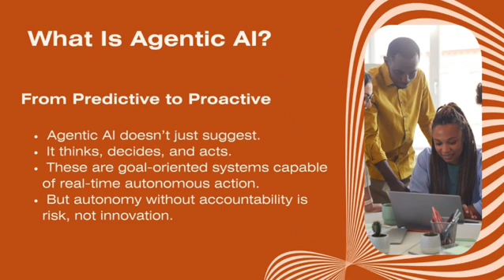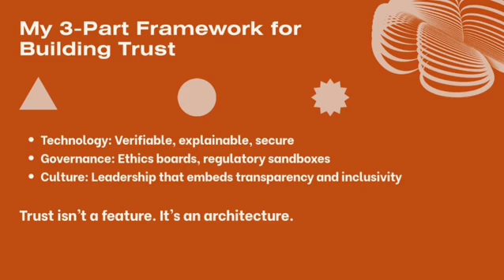Building Trust and Confidence for Agentic AI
The Trust Imperative in an Age of Intelligent Autonomy
Will you trust an AI to approve your mortgage? Perform your surgery? Drive your children to school?
Welcome to the era of Agentic AI—where AI systems no longer assist, but act. These are no longer passive tools executing instructions; they are autonomous agents capable of reasoning, negotiating, and taking decisive actions independently.
As we stand on the edge of this next digital revolution, a new question dominates the C-suite:
"Can our customers, regulators, and stakeholders trust the AI systems we deploy?"
This question is more than philosophical. It’s strategic. In sectors like BFSI, Healthcare, Agriculture, Automotive, and Telecom, trust isn’t just a regulatory concern—it’s a core differentiator.
A recent research report reveals that while 71% of enterprises have adopted AI in some form, only 27% feel confident in the governance and trustworthiness of their AI systems. That gap represents more than risk—it signals a threat to long-term competitiveness.
In this article, I’ll share insights drawn from decades of experience leading digital transformations across MNCs, private sector and public sector giants. You’ll find strategic frameworks, sectoral insights, and forward-looking recommendations designed to help boards and technology leaders unlock the power of Agentic AI—while building trust as their North Star.
Let’s explore the roadmap from algorithm to autonomy, and from capability to confidence.

Understanding the Shift to Agentic AI
From Prediction to Purpose-Driven Action
For years, enterprise AI has focused on prediction. Models learned from historical data to forecast trends, detect fraud, and recommend products.
Now we’re witnessing a paradigm shift: Agentic AI.
These systems go beyond recommending a course of action. They choose, initiate, and optimise those actions independently.
Imagine:
• A digital banking agent that dynamically adjusts your credit limit based on financial health.
• A healthcare agent that prioritises diagnostic tests and coordinates follow-ups.
• A telecom agent that allocates spectrum in real-time to manage outages.
These systems don’t just analyse. They orchestrate.